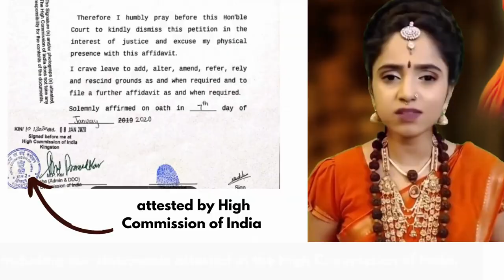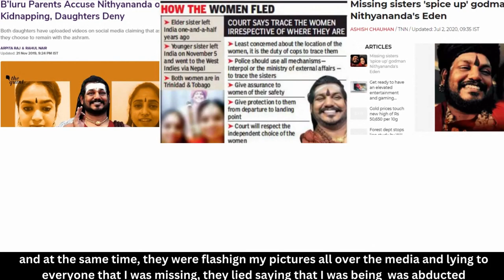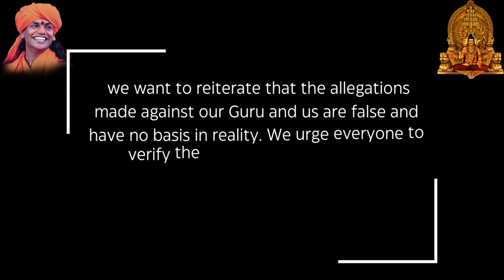SPH Nithyananda Paramashivam and the two "Kidnapped" girls! Where are they? What are they doing?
Supreme Pontiff of Hinduism JagatGuru Mahasannidhanam His Divine Holiness Nithyananda Paramashivam